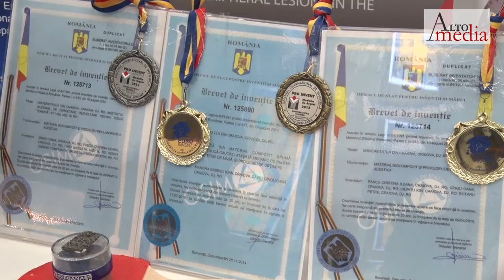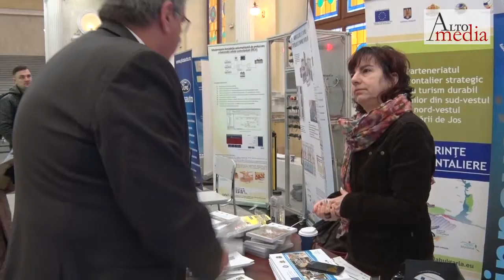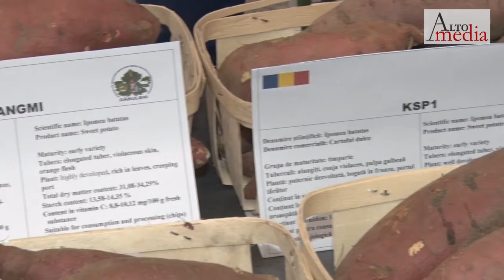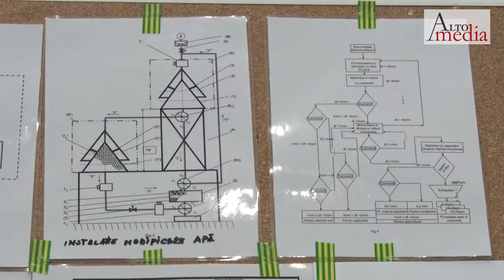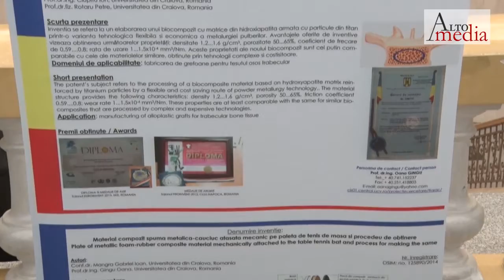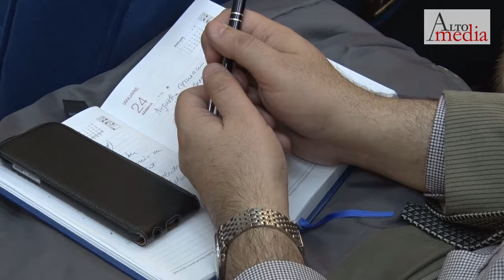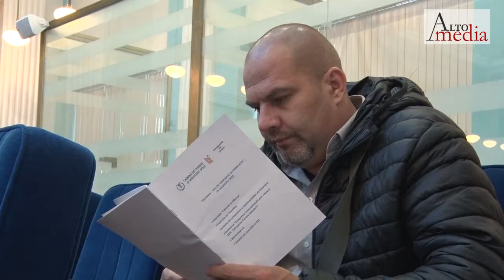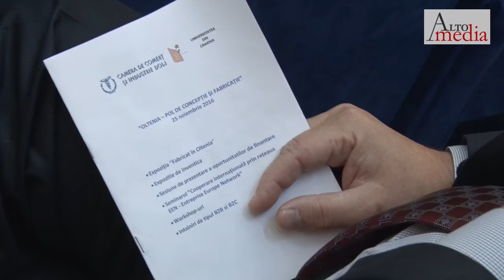“Fabricat în Oltenia”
Agenții economici au putut să-și prezinte produsele și serviciile în cadrul unei expoziții intitulate “Fabricat în Oltenia”.